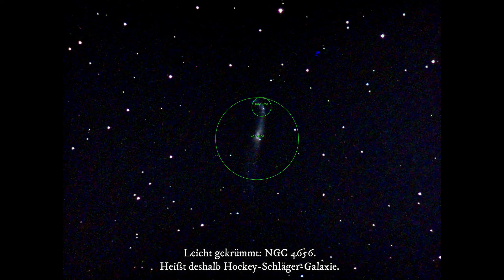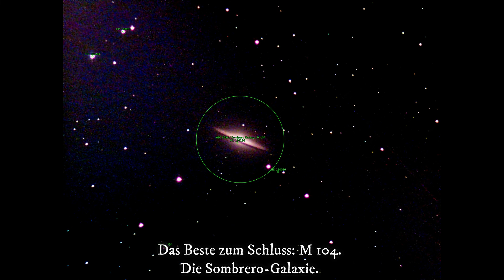Galaxien in Kantenlage - eVscope Juni 2021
Galaxien in Kantenlage sind etwas besonderes. Sie sehen eigentümlich aus.     Sie können verschiedene Formen bilden. Manche sehen aus wie ein Fisch, andere wie ein Hut. Mit dem eVscope kann man sie gut einfangen. Die Qualität der Bilder richtet sich nach Belichtungsdauer und Helligkeit des Himmels. Gerade der Mond hat viel Einfluß.